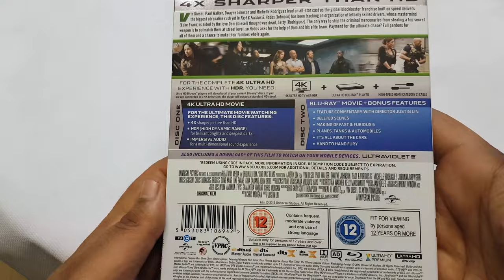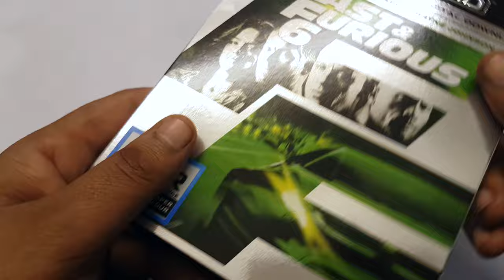Fast & Furious 6 4K UHD Bluray Review